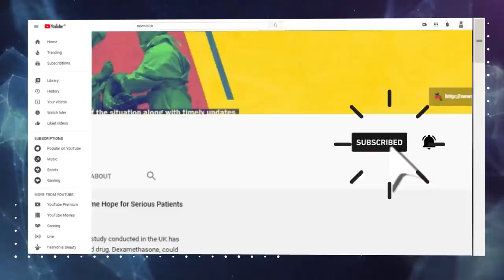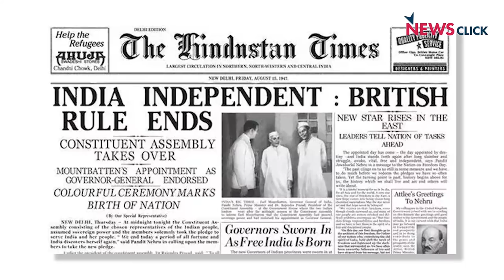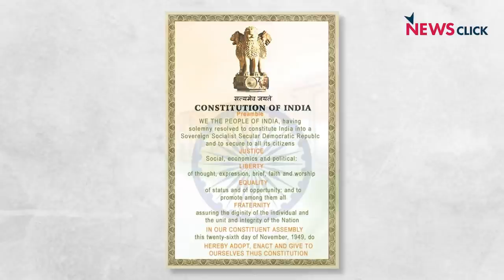We Have Violated Every Principle of Freedom Struggle: P. Sainath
Noted journalist and Founder-Editor of People's Archive of Rural India P. Sainath talks about the country's path 73 years after it achieved independence. He explains how institutions have been weakened, how those in power have ignored the directive principles of the Constitution, and how the media has largely failed to speak truth to power. He also talks about the extreme distress the poor are going through.